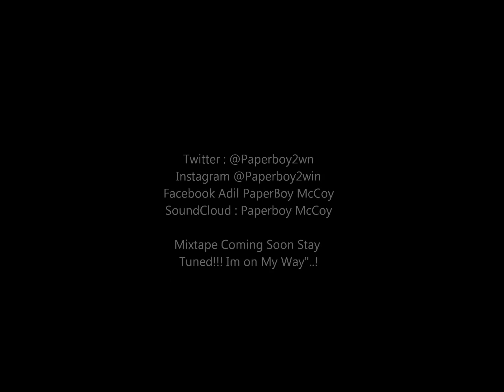PaperBoy (DiLAlmighty) - CoCo Freestyle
MixtapeComing Soom